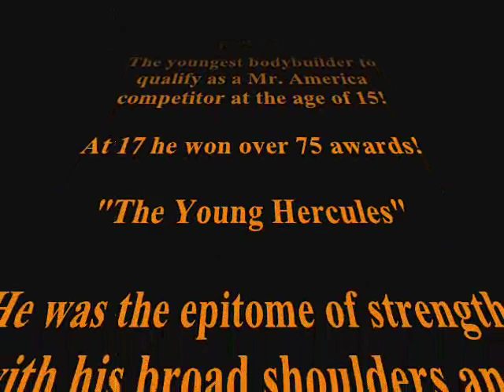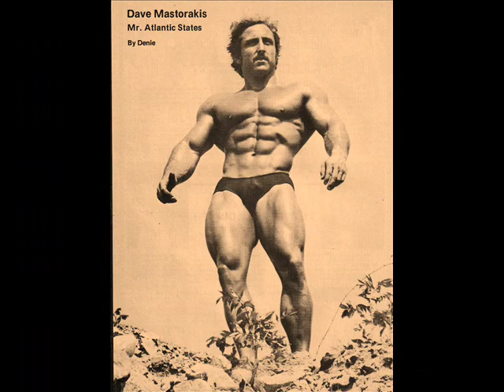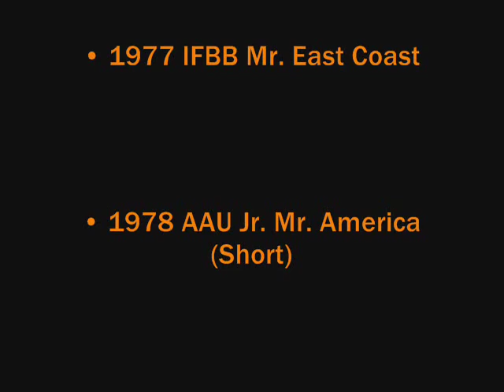David Mastorakis tribute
this official tribute is devoted to "D-Mass"  Dave Mastorakis. he was selected as the youngest bodybuilder to qualify as a Mr. America competitor at 15! Two years later, the renowned John Grimek, wrote a critique in Muscular Development Magazine about "The Teen Age Hercules,"

David Mastorakis
Born: 3/16/50
Height: 5'5"
Weight: 180 lbs.

Comments: "Dave was the epitome of strength, with his broad shoulders and ultra-thick development. He acquired much of it from HIT-style training with the brothers Mentzer. Much like Casey Viator in his genetic gifts, he was the youngest person ever to qualify to compete in the Mr. America contest-- 15! Check out his bodybuilding clothing site here."

Titles Won:
• 1976 Mr. New England

• 1977 IFBB Mr. East Coast

• 1978 AAU Jr. Mr. America (Short)

• 1979 AAU Mr. Atlantic Coast

Copyright all photos belong to Dave Mastorakis